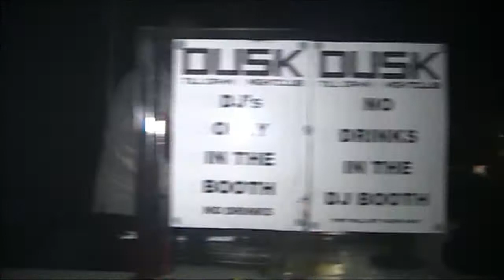Al Storm & MC Skatty (Exclusive Drum & Bass Set) @ Regenerate 26.08.11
Held at Dusk Till Dawn Nightclub Bournemouth